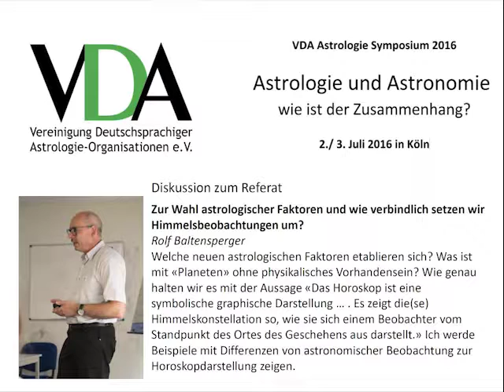Rolf Baltensperger - Diskussion zu "Astromomische Beobachtungen und Astrologie"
VDA Symposium 2016 in Köln zum Thema "Astrologie und Astronomie, wie ist der Zusammenhang?" Diskussion zum Vortrag von Rolf Baltensperger zu "Astrologie und Astronomie, wie ist der Zusammenhang?"